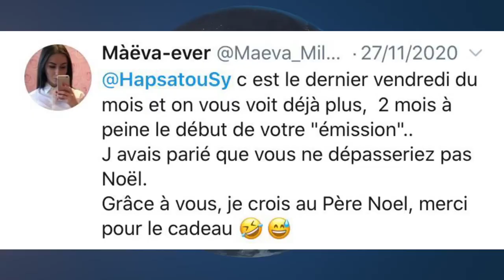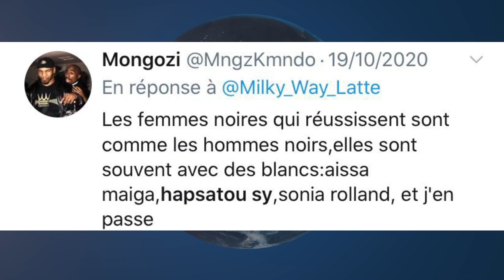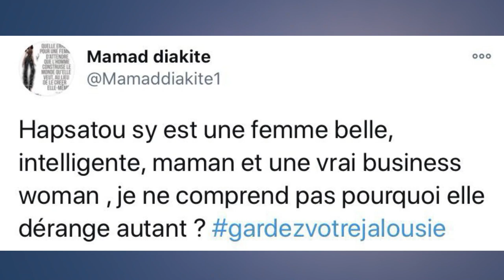Hapsatou Sy: "Je ne perd pas de temps avec les Haters"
Tous les mercredis, Retrouvez Alban Bartoli aux commandes de Ils Ont Fait la Une !